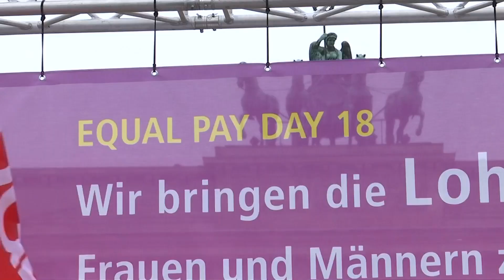Equal Pay Day: Lohnunterschied zum Schmelzen bringen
Gewerkschaften und Politiker haben dazu aufgefordert, Frauen und Männer gleich gut zu bezahlen. Mit einer besonderen Aktion vor dem Brandenburger Tor wollten sie auf den bevorstehenden Equal Pay Day hinweisen.